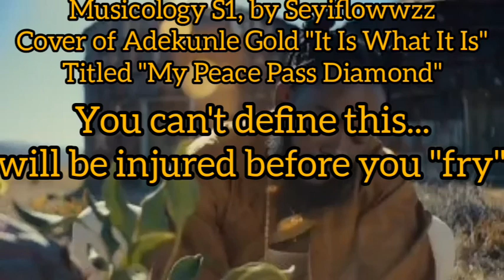Musicology - Cover - Adekunle Gold - It is What It Is AdekunleGold